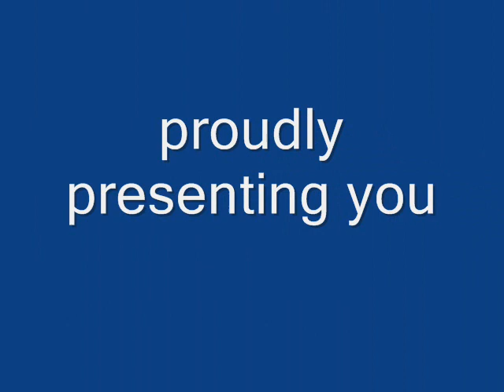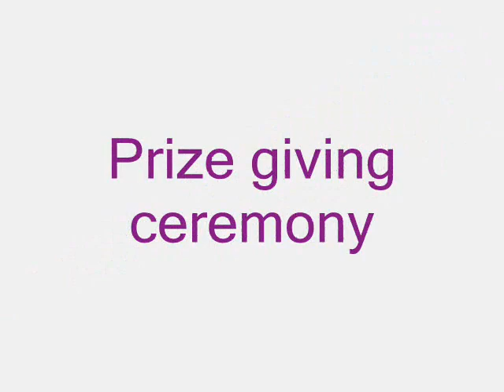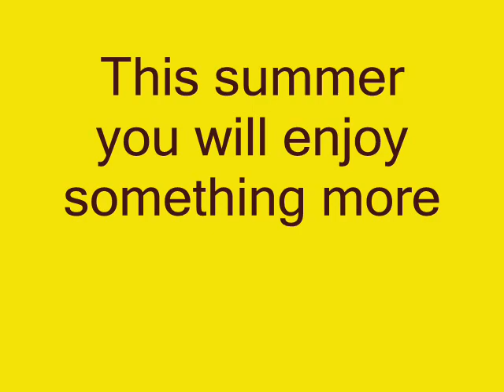BEXIMCO-BDW-MPDC CHAMPION DEBATERS' LEAGUE & FEST -VIDEO TRAILER.wmv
AT LAST IT'S COMING IN OUR MOTHER LAND BANGLADESH.IT'S NOTHING ELSE.IT'S "CHAMPIONS' LEAGUE". BUT THIS TIME IT'S NOT CRICKET OR FOOTBALL TOURNAMENT.NOW IT'S A DEBATE CHAMPIONSHIP.
YES, THIS TIME YOUR FAVORITE NATIONAL DEBATE ORGANIZATION "BANGLADESH DEBATE WARRIORS [BDW]" PROUDLY PRESENTING YOU "5TH BEXIMCO- SBL- BDW - MPDC CHAMPION DEBATERS' LEAGUE,2012" ORGANIZED BY- MOHAMMADPUR PREPARATORY DEBATING CLUB PARTICIPATED BY THE CHAMPION,RUNNER-UP,SEMI FINALIST & FRESH SCHOOL DEBATING CLUBS OF VARIOUS DEBATE FEST OF BANGLADESH  ON 18-19TH MAY,2012 IN BANGLADESH UNIVERSITY AUDITORIUM,MOHAMMADPUR,DHAKA,BANGLADESH INCLUDING DEBATE COMPETITION,PUBLIC SPEAKING CONTEST [BENGALI & ENGLISH],WORKSHOP,PROJECTOR SHOW,SEMINAR,MOCK DEBATE,CULTURAL FUNCTION,PARTY,ACHIEVEMENT AWARD CEREMONY & MORE & MORE.